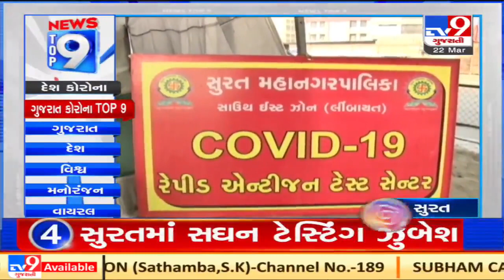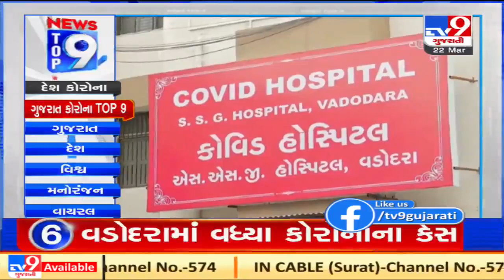Top 9 Gujarat Corona Updates: 22-03-2021| TV9News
Top 9 Gujarat Corona Updates: 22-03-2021| N16